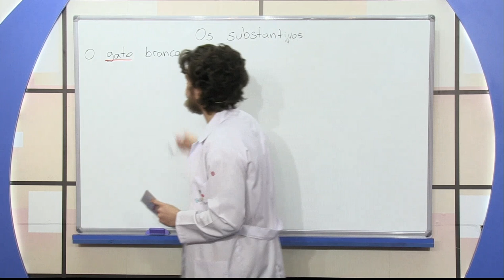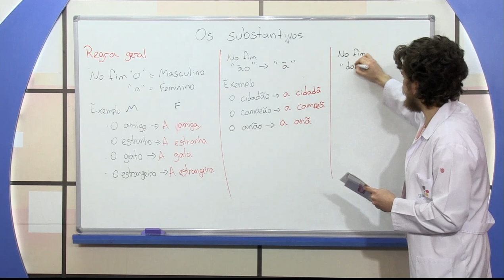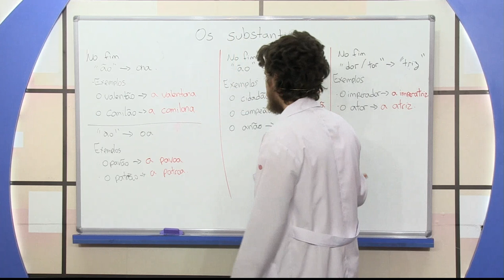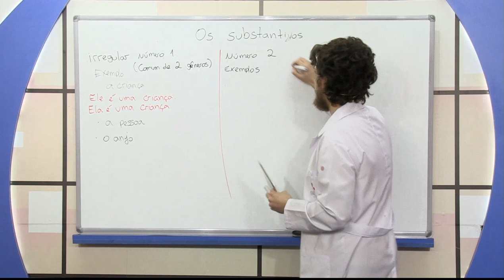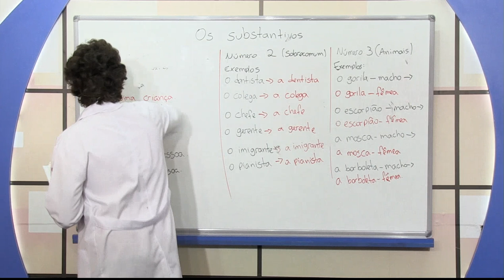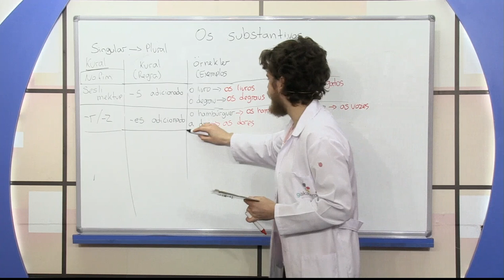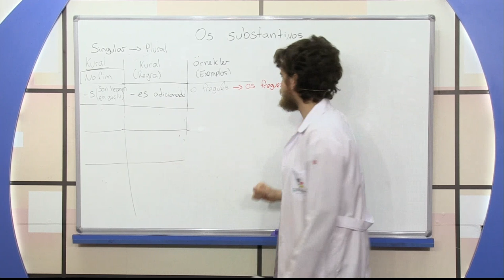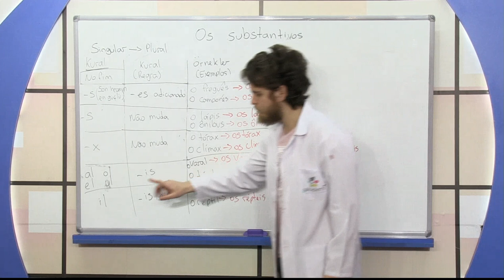Teknomektep Portekizce Eğitim Seti (Os Substantivos İsimler)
Portekizce Görüntülü Eğitim Seti

Teknomektep Portekizce Görüntülü Eğitim Seti alanında uzman ve profesyonel Portekizce diline hakim ve Portekizli olan hocamız tarafından hazırlanmıştır. Brezilya Portekizcesi temel orta ve ileri düzeyde anlatılmıştır. Portekizce dili adım adım konu konu ve gramer yapıları ile görüntülü ve sesli olarak profesyonel tv stüdyolarımızda hazırlanmıştır.